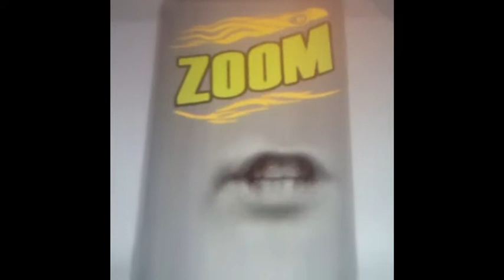Wwe World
description